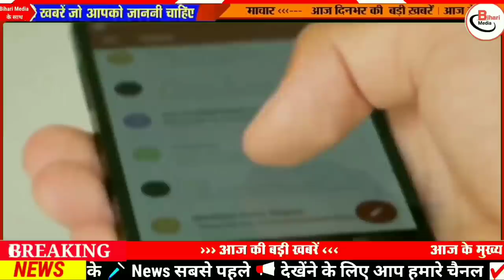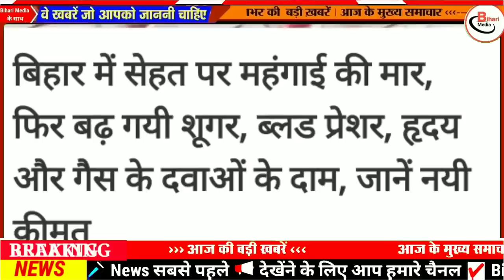Today 12 January bihar news|bihar news,bihar ka news|Gaya news,bhagalpur news|biharinews